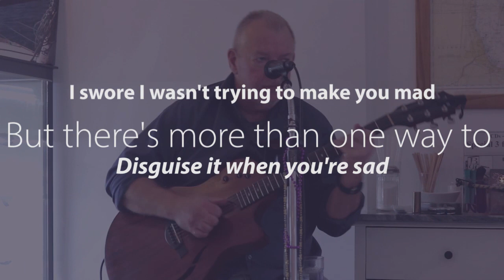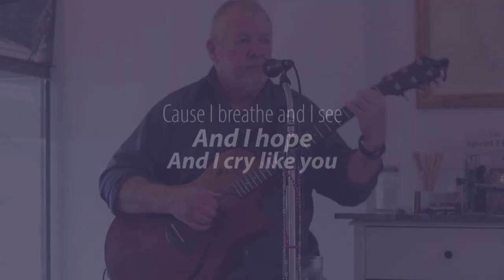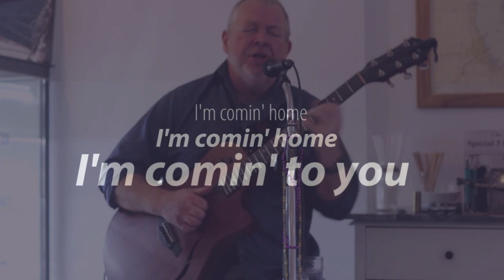"Comin' Home" original song at the Interurban Boathouse in Chicago, IL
Bud Summers live in Chicago at Interurban Boathouse performing his song "Comin' Home" originally released in 2008 on the album Golden.